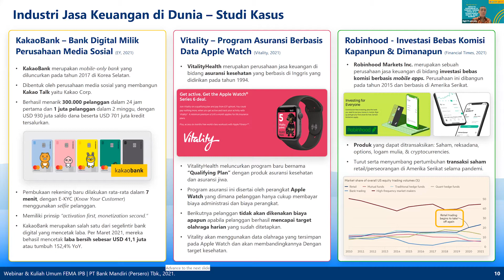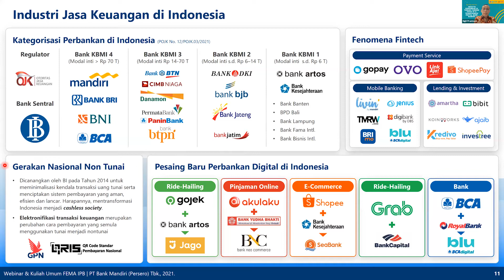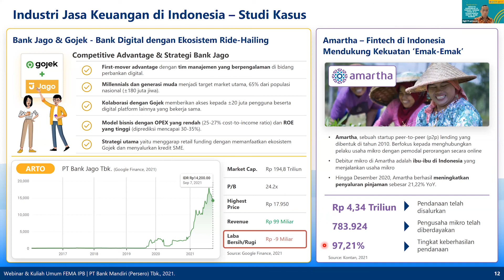343 (7/12) Inilah Profil Industri Jasa Keuangan di Indonesia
343 (7/12) @USA'S Consumer and Marketing

SAPA AGRIANITA FEMA-AACIM (Asian Association for Consumer Interests and Marketing) and  FEMA (Faculty of Human Ecology IPB University) Present A Webinar for AACIM Member and the Public and The University Students

Banking Industry in The Era of Pandemic Covid-19 and Digital Transformation of Bank Mandiri
Speaker: Sigit Prastowo, S.Si,. M.M (Director for Finance and Strategy, PT Bank Mandiri (Persero) Tbk
09.00 am - 11.00 am WIB